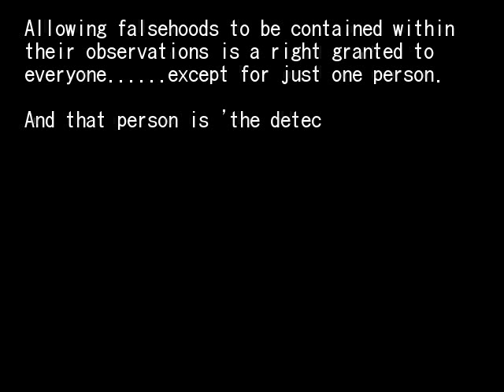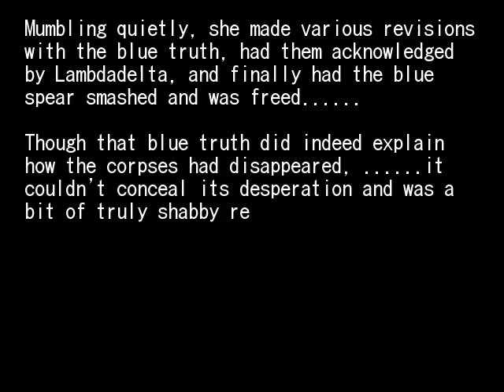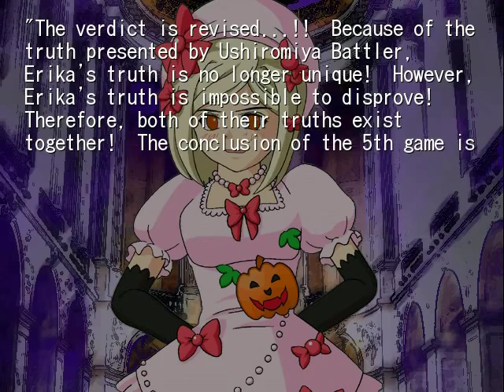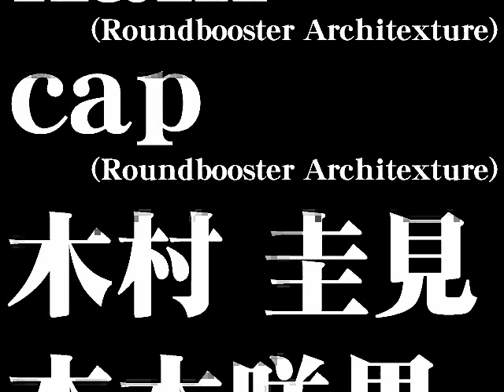Umineko no Naku Koro ni Chiru Episode 5 -56- Ending + Tips